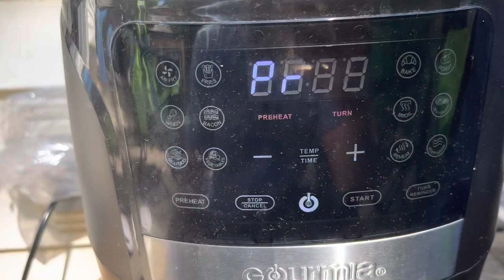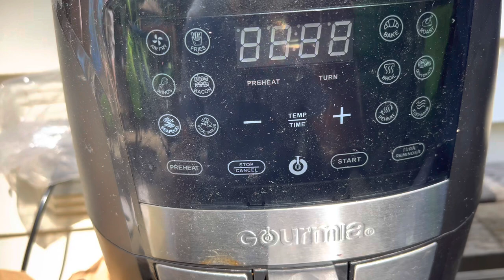Shad Fishing: Catch and Cook Shad Delights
Embark on a culinary journey with the catch and cook experience of the renowned shad fish. Join us as we delve into the art of angling and the pleasure of savoring a delectable meal prepared from the freshest of catches.

Picture yourself standing along the pristine riverbanks, casting your line with precision and anticipation. The shad, known for its powerful fights and acrobatic displays, challenges your angling skills, making each catch a triumph to be celebrated. Feel the rush of adrenaline as you reel in these silver-scaled beauties, appreciating the connection between man and nature.

Once you have successfully secured your shad, it's time to transition to the culinary phase of your adventure. Gather around the cooking station, surrounded by the intoxicating aromas of spices and herbs that harmonize perfectly with the delicate flavors of the shad. Whether you choose to grill, smoke, bake, or pan-fry, our expert chefs will guide you through the process, ensuring that every dish is a masterpiece.

As the shad sizzles on the grill, its flesh transforming into a succulent white meat, you savor the anticipation of the feast to come. Share stories and laughter with fellow enthusiasts, exchanging tips and techniques, as the tantalizing scent wafts through the air, arousing the taste buds and building anticipation.

When the time comes to sample your creation, be prepared to be amazed. The delicate, flaky flesh of the shad dances on your palate, offering a delightful blend of flavors—subtle and slightly sweet. Each bite is a testament to the rewards of your angling prowess and culinary skill.

Catch and cook shad is not just a meal; it's an experience that immerses you in the natural world, honors the traditions of fishing, and celebrates the artistry of cooking. It offers a unique opportunity to connect with nature, appreciate the bounty it provides, and indulge in the fruits of your labor. Join us for an unforgettable journey from river to plate, where the taste of fresh-caught shad lingers long after the meal has ended.